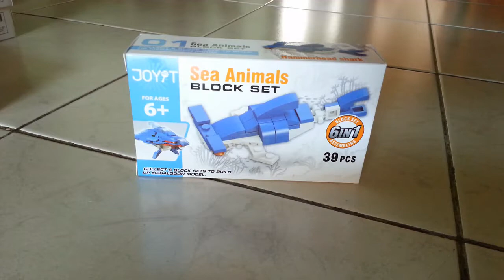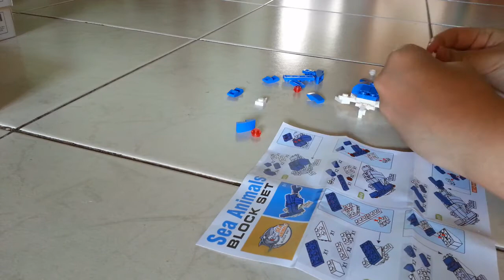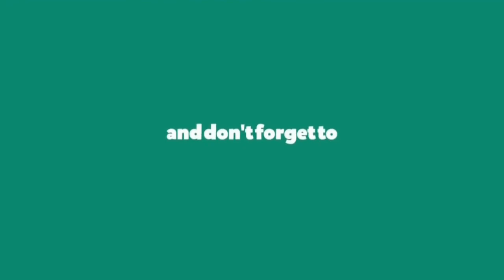UNBOXING & BUILD | ECO SHOP JOYIT SEA ANIMALS HAMMERHEAD SHARK